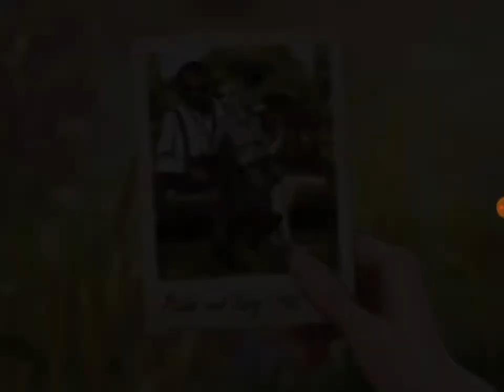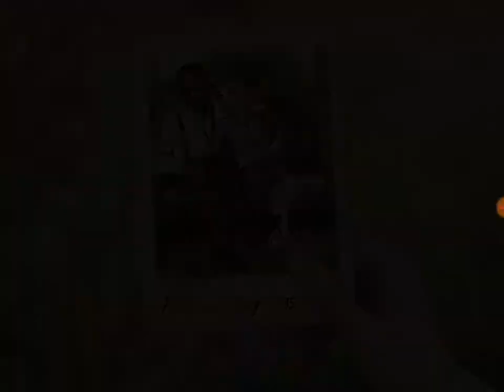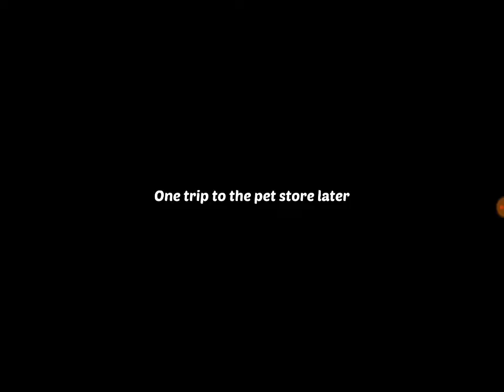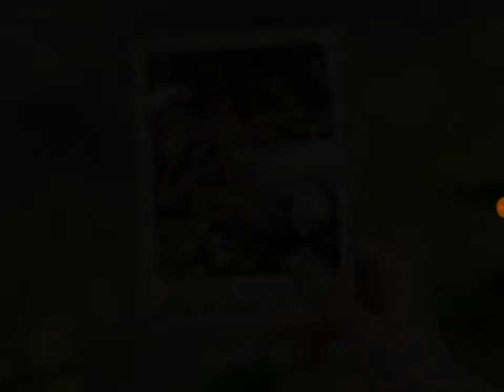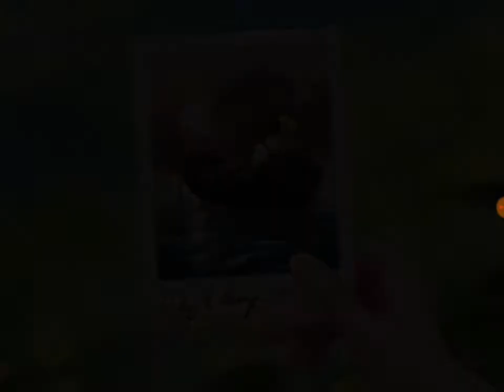Lily's Garden: Ep 4 ( This suspected infidelity plot sure does take it's time )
We lead into this episode with a brief dissertation on running away from your problems through helpfulness. It's all fun and games till someone declares themselves worthless!

Social commentary and enthusiastic story analysis include:
Booty game is strong in the world of carpentry.
Reaching impulsively into the dark depths of a hollow tree is not at all unsettling.
Establishing boundaries and expectations for restoration would make everyone's life easier.
The tension around this implied affair is really weighty. . . and we still need to know who the photographer was?!?
Swan behavior analysis incoming!
Infantile laughing at bird house cleanliness is in poor taste.